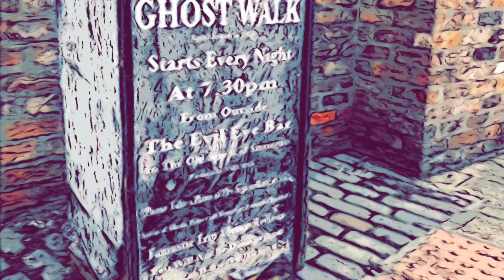York City Centre Architecture